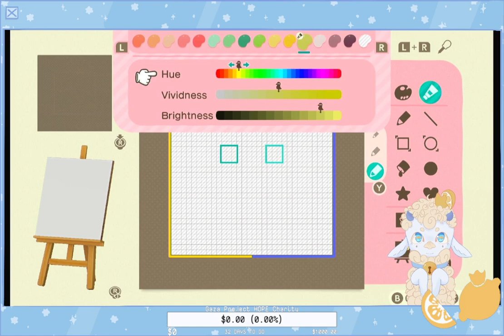Ione The Squirrel and Custom Designs - Animal Crossing: New Horizons Episode 6 VOD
Episode 6 of my adventures on the island Lemon Star in Animal Crossing: New Horizons. In this episode, we welcome the new villager, Ione, to our island and make some custom designs. Then, we tour the island of one of my viewers!